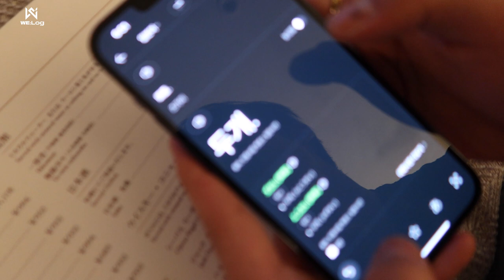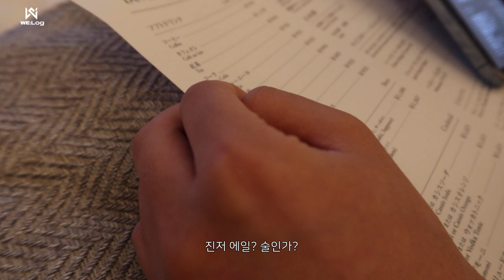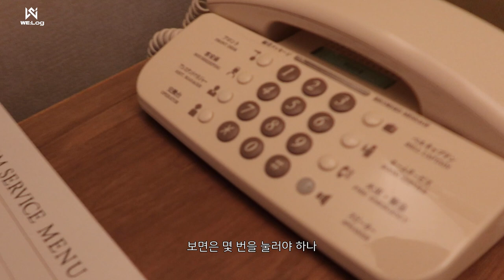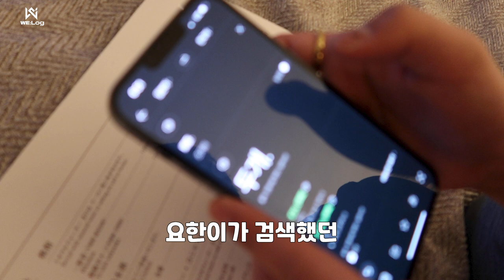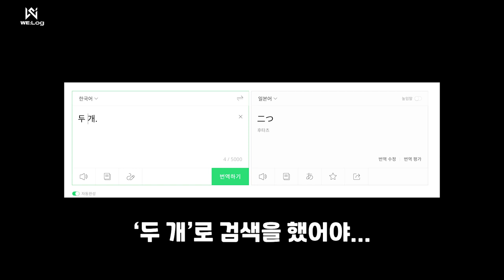[WE:Log] WEi CAM l 요코하마🎡 l 룸서비스🍽 l 왓츠인마이캐리어🧳 l 호텔 앞 산책🤳